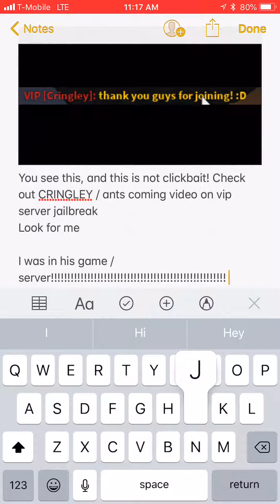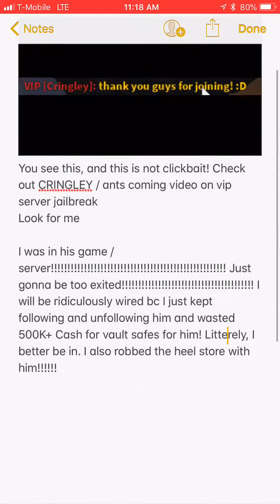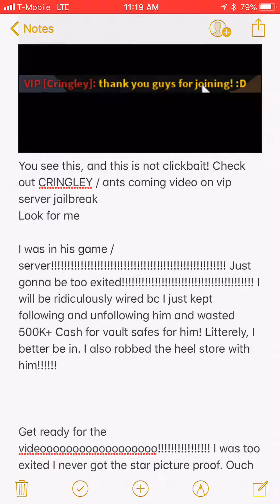I WAS IN ANT / CRINGLEYS ROBLOX VIDEO CHECK IT OUT!!! Vid link in description when vid is out